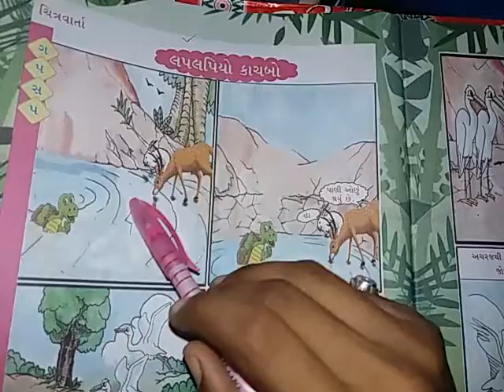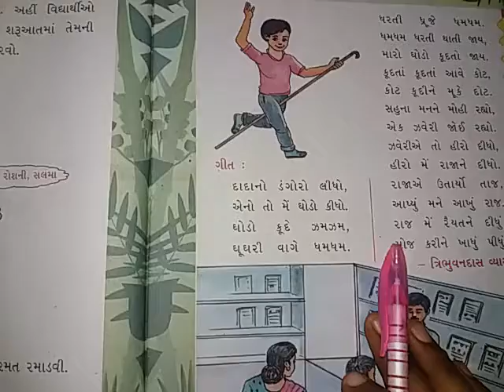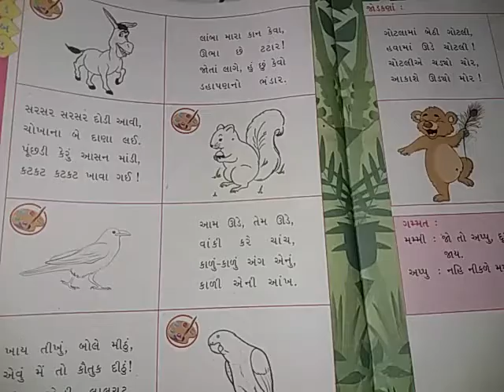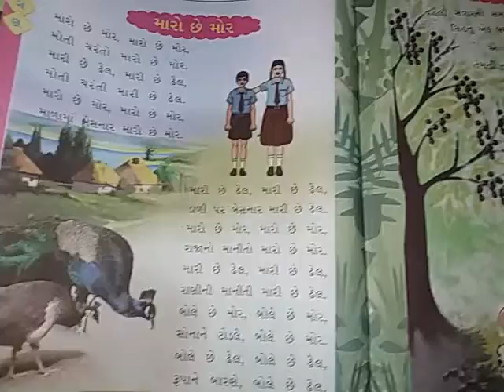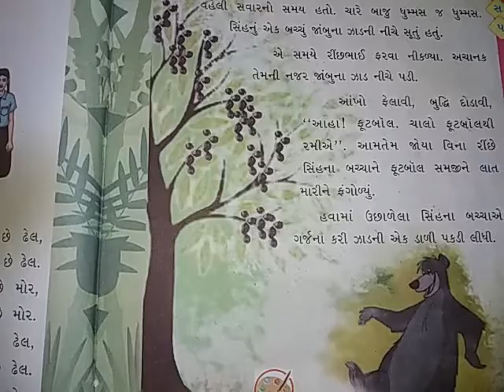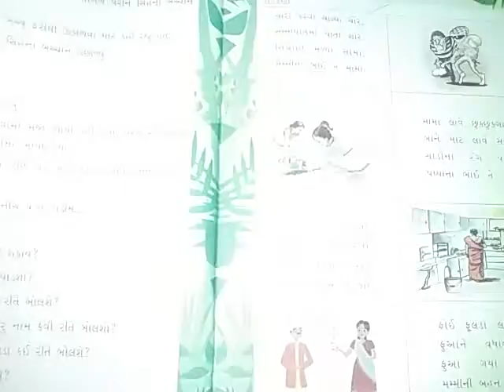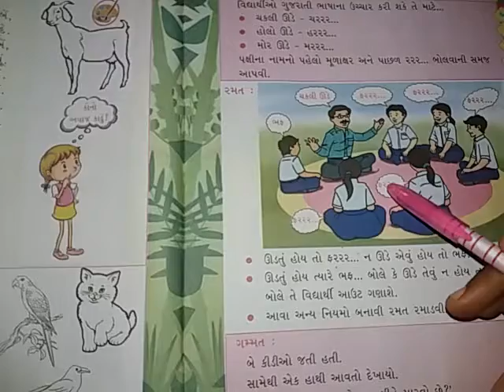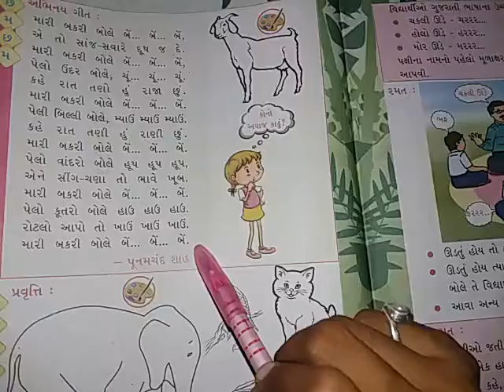Std-3-English medium sub-Gujarati